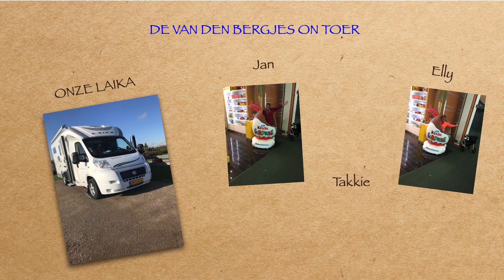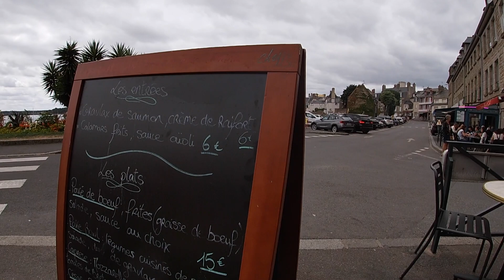De van den Bergjes on tour in Frankrijk deel 3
In deze vlog zijn we in Saint Malo voor dag 2 helaas heb ik deel 1 verwijderd en die had ik nog niet geplaatst en heeft ons vertrek naar Maisdon sur Sevre een verkeerde start